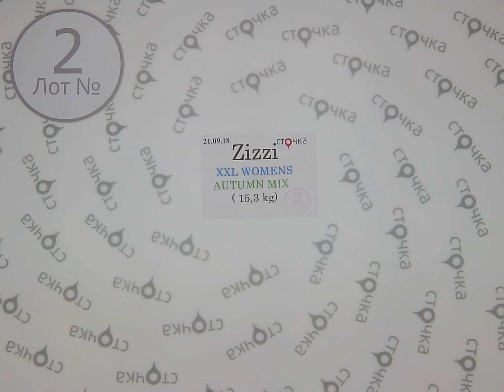Zizzi XXL WOMENS AUTUMN MIX 2, сток одежда оптом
Zizzi XXL WOMENS Autumn mix (лот №2)
Женский микс больших размеров (сток)
Страна: Дания
Сезон: Осень
Цена за кг.: 27.54 евро
Цена за мешок: 421,4 евро
Вес мешка, кг.: 15,3